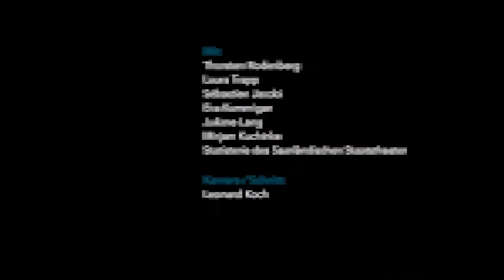Donkey der Schotte und das Pferd, das sich Rosi nannte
Familienstück mit Musik von Martin Bieri und Ariane von Graffenried

frei nach dem Roman von Miguel de Cervantes
Saarländisches Staatstheater, Premiere: 14. November 2021, Großes Haus

Inszenierung: Bettina Bruinier
Bühnenbild und Kostüme: Elisabeth Vogetseder
Video: Leonard Koch
Dramaturgie: Simone Kranz
Licht: Björn Schöck
Donkey der Schotte: Thorsten Rodenberg
Das Pferd Rosi: Laura Trapp
Herr Ritter: Sébastien Jacobi
Frau Pancic, Löwe: Eva Kammigan
Antonia, Schaf: Juliane Lang
Frau Girandola, Pizaiolo, Schaf, Zirkusdirektor: Mirjam Kuchinke